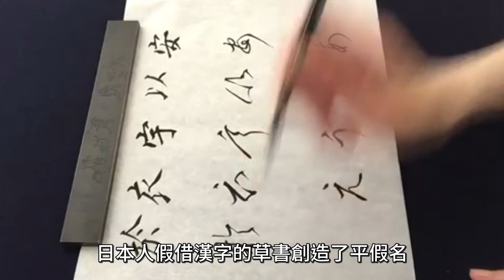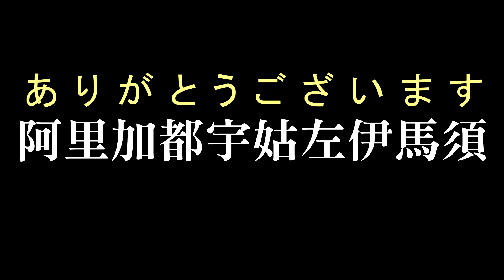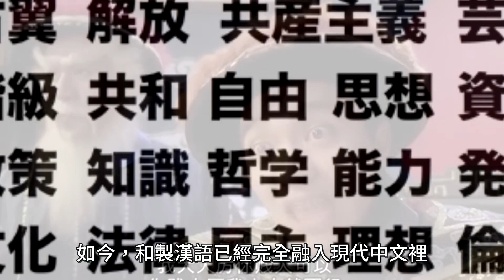深日本#11 ▶ 你說的中文，大部份來自日文【和制漢語】｜好倫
日本在古代是一個沒有文字的國家，西元三世紀漢字從中國傳入日本後，倉頡的智慧在日本諸島開枝散葉，日本人假借漢字的草書創造了平假名，從漢字的部首發想出片假名，大和民族終於有了自己的文字。

明治維新後日本大量翻譯西方著作，經濟、社會、哲學、新聞、國際……這些在東方從來沒有過的名詞，都是日本翻譯家創出來的「和製漢語」。

在橫濱流亡的康有為、梁啟超心中仍然不忘維新運動，透過「和製漢語」將西方知識傳到中國，日本從沒有文字的國家變成輸出文字的國家，我們以為我們不會說日文，結果我們一直在説日文……

這就是傳說中：漢字の逆襲

廢注音真的很蠢

🉐請支持好倫的理念與創作
最低99元即可得到：

★幸福的不敗兵法
★YouTube影片逐字稿以及音頻
★好倫的辛酸筆記

 📲加強聊天技巧

★聊天攻城包
★實戰神卷軸